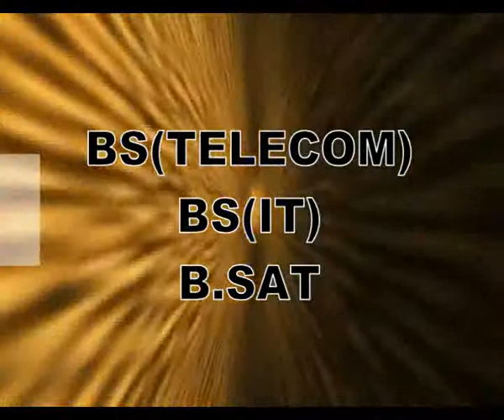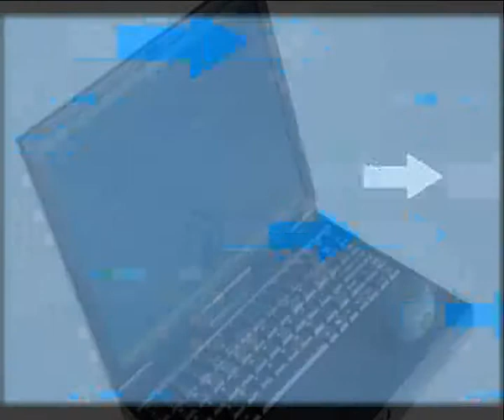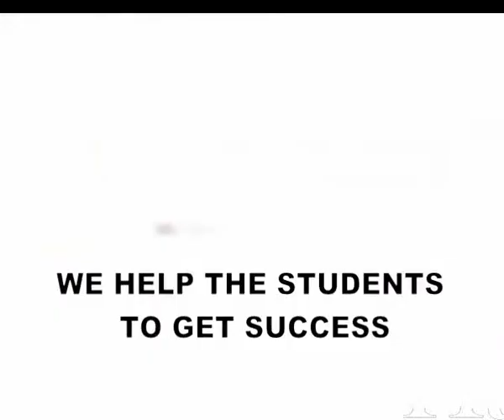APTECH Computer Education.flv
saddam art,3d,animation.effect,video adds,flash,movie,saddam,muhammad saddam,aptech,aptech sialkot pakistan.college,pakistan,art,shady,sunny.top ten,best,attractive,media,latest